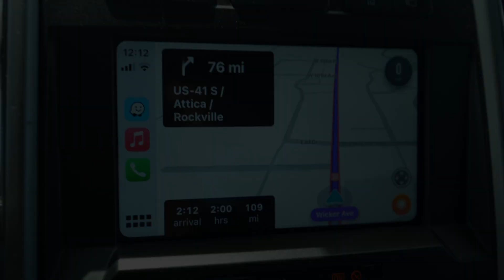Season 1 Episode 1 - And so it begins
Welcome to the new channel everyone! Here we are talking about everything lake house related. Watch as we open the lake house for the season.